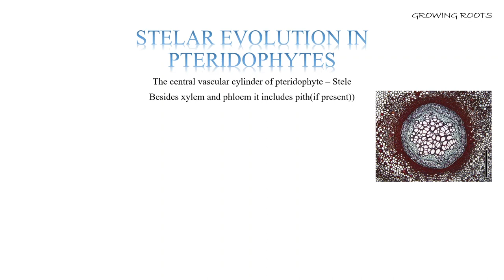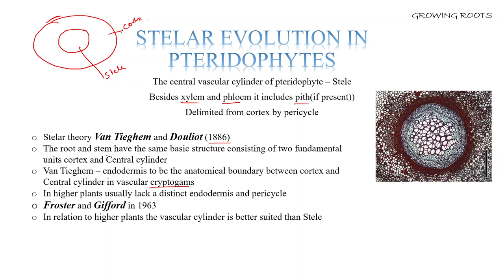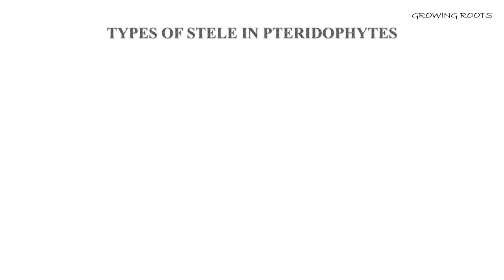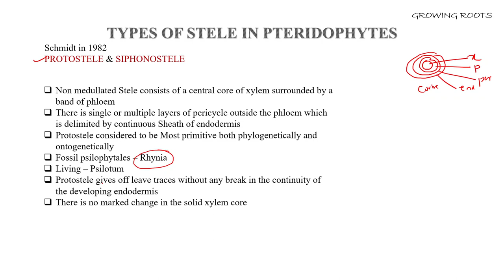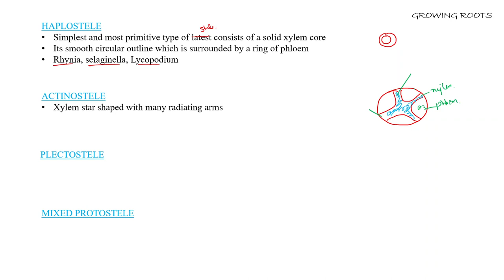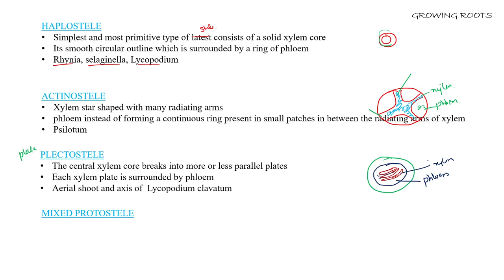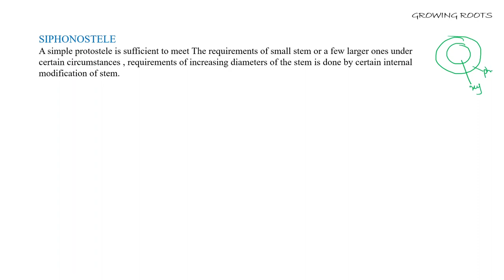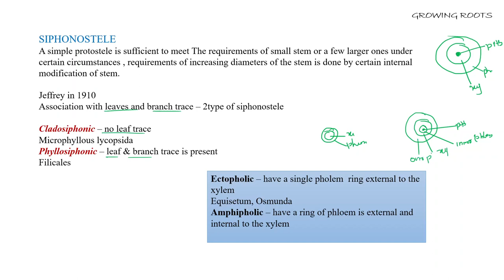Stelar Evolution In Pteridophytes - Malayalam Part 1| Plectostele & Siphonostele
Pteridophytes are the group of plants that shows steles. in this section we are discussing about the different types of steles and their evolution in Pteridophytes.

video is based on MSc Syllabus